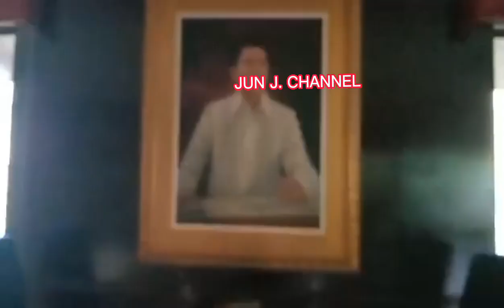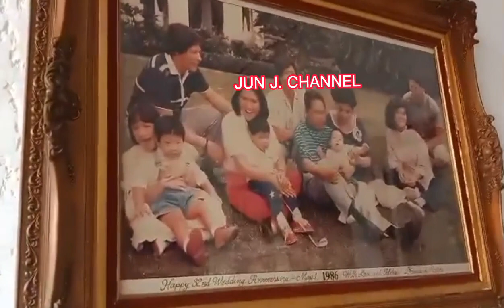SAN JUAN MANSION NG MARCOS MAY MULTO?